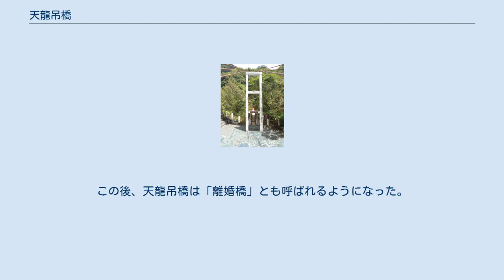天龍吊橋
天龍吊橋は台湾台東県海端郷霧鹿村内にある吊橋。
もともとは日本統治時代の「関山越横断道路」の橋として作られ，俗に「ブルブル鐵線橋」と呼ばれた。
 台20線（南部横還公路）南横八景の一つとされ、天龍橋風景区が設置されている。
歩行者専用の橋でオートバイなどの侵入は厳禁とされている。
橋の管理と維持は台東県政府と台東県政府海端郷公所が共同で行っている。
 天龍吊橋の北側には、吊橋が完成したときに建てられた、後村助吉ら41名の日本人労働者の紀念碑が残されている。
 日本統治時代に建てられた天龍吊橋は全長101.8メートル、幅1.21メートル、全高7.3メートル。
 1993年に立て直された天龍吊橋は全長110メートル、幅1メートル、全高8.2メートル、橋から川面までの高さ80メートル、海抜721メートル。
 日本統治時代の逸話として次のようなものがある。
 一名の警察官が着任し、新婚の妻を連れて天龍吊橋をわたるとき、妻がゆれる橋とがけ下の急な流れを見て泣き出してしまい、渡れなくなってしまった。
このためこの警官はやむなく妻と離婚し、妻は日本へ帰ってしまった。
この後、天龍吊橋は「離婚橋」とも呼ばれるようになった。